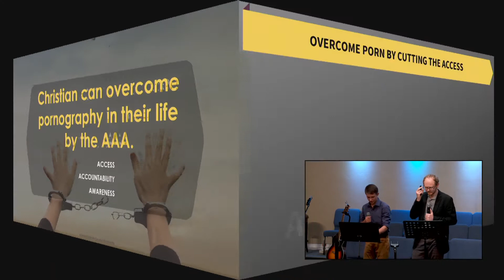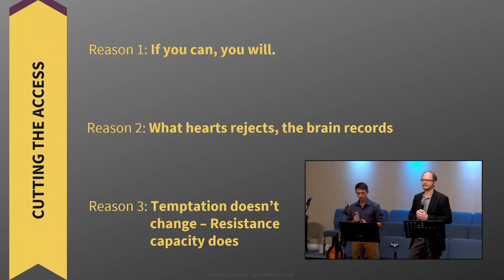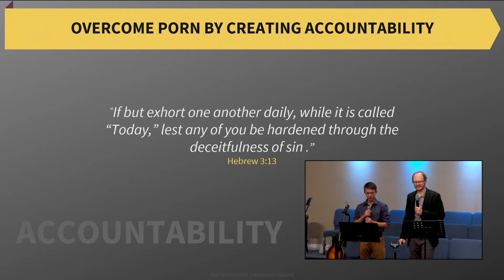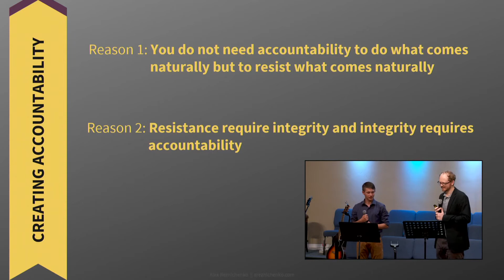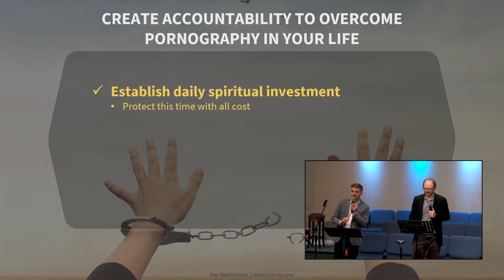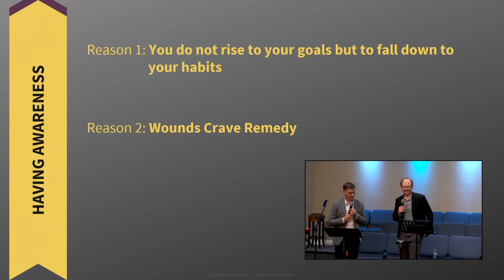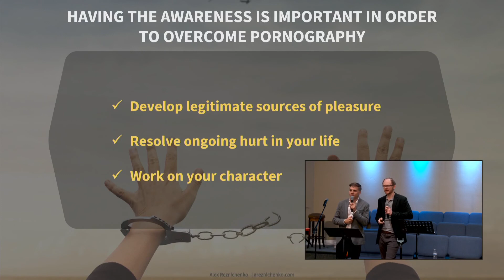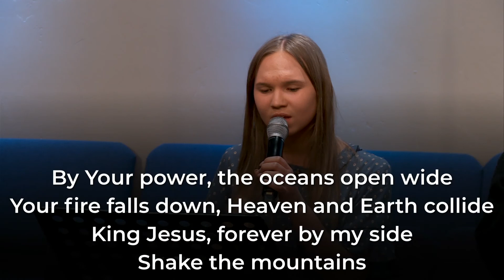Youth Service — May 23, 2021